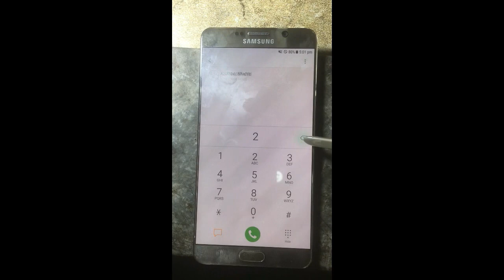Samsung Note 5 Touch Not Responding Only S pen Work Solution